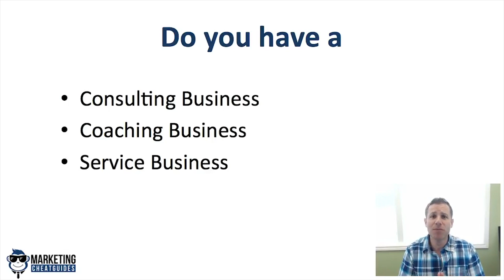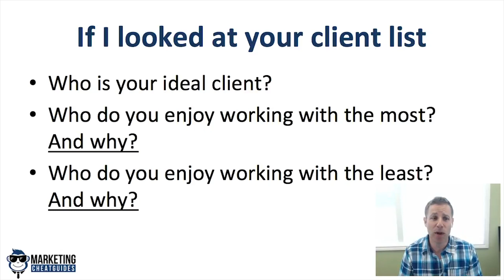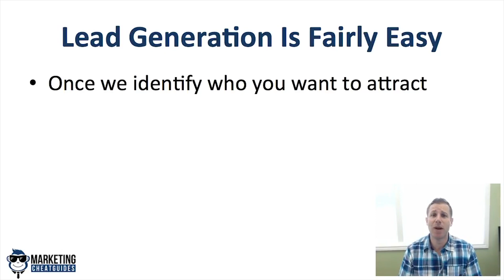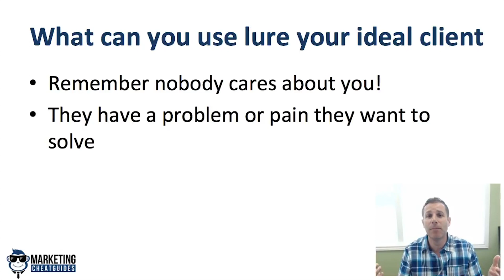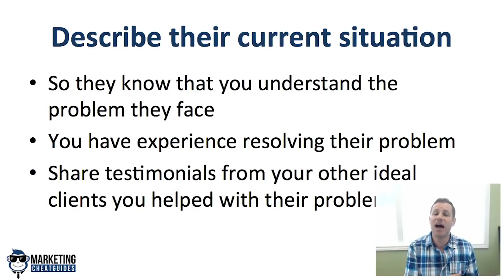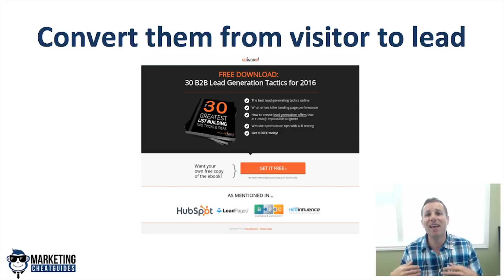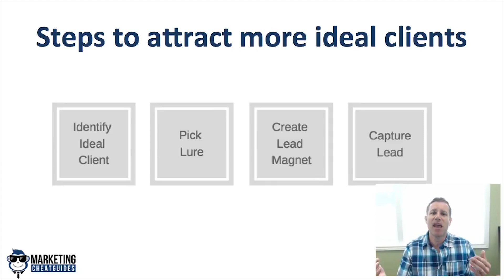How to Bring More Customers to Your Business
Have you ever wondered "how to get more customers for my business" or "how to attract customer to your store"?

In this video i'm going to discuss ideas to attract customers.

The marketing strategy to attract customers to buy your coaching, consulting, or services.

If you to know how to find new customers and increase sales, and how to attract customers online.

Just follow the simple lead generation strategy described in the video.

1. Get clear on who your ideal client is

2. Figure out what you will use to lure them to your site

3. Build an epic lead magnet or ethical bribe for your ideal client

This is how you start to convert ideal prospects into ideal leads.

We will cover how to convert leads into clients in future videos.

Stuart Trier
Marketing Cheat Guides